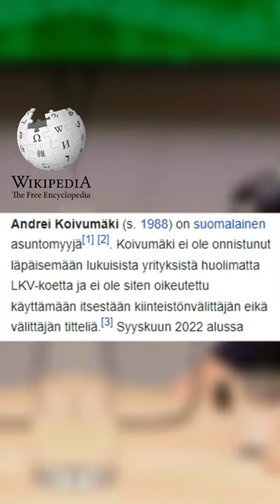Andrei Koivumäki ja LKV-tutkinto